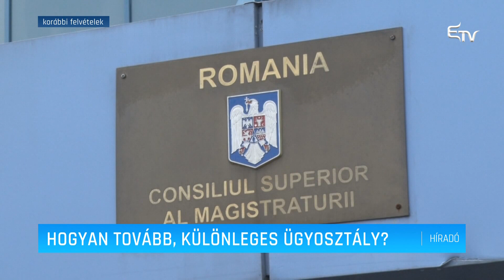Hogyan tovább, különleges ügyosztály? – Erdélyi Magyar Televízió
Meg kell szüntetni a különleges ügyészi osztályt, azonban nem térhetünk vissza abba a pokolba, ahol azelőtt voltak a bírák és az ügyészek – nyilatkozta híradónknak Kelemen Hunor. Az RMDSZ szövetségi elnöke reméli, ezzel kapcsolatos módosító indítványuk szeptember végén – október elején a Parlament napirendjére kerül.